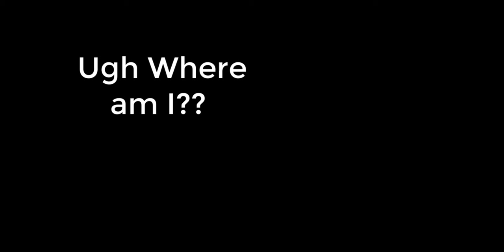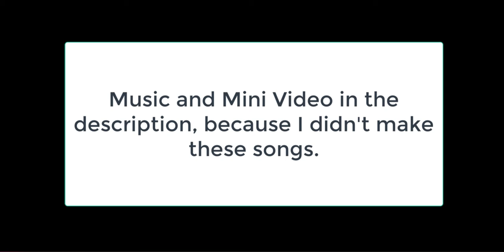Snake Pillar [The Movie]